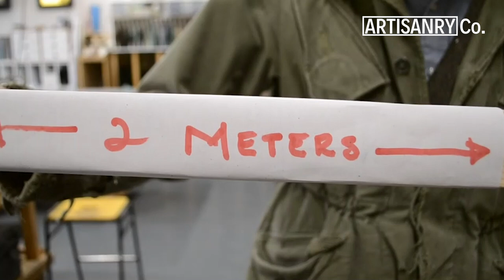Glass Lab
Glass Lab Edinburgh is a brand new studio in the heart of the artistic community in Leith, Edinburgh, and has four main focuses. It was founded by David Mola and Jeff Zimmer. David and Jeff create stained and architectural glass work and also do repairs. They have equipment and stock for hire and share their facilities with the local community with the aim to bring makers, artists, and crafters together. Glass Lab is also a retail outlet that is stocked up on David and Jeff’s work.

David and Jeff believe in sharing their art and offer an expanding course program for all levels and abilities, including weekend workshops to longer six-week courses and week-long intensives.

Jeff is an Edinburgh-based artist with over 20 years' experience working with imagery on glass. He combines techniques of glass painting, laser etching, contemporary lighting, and the transparency of glass to create dynamic scenes that appear to shift, dissolve, and transform depending on the position of the viewer.

David Mola was born in Spain in 1971.  His fascination with glass didn't have to come from far as he was born in a glazier's shop, and this material has surrounded him ever since! David is the sole creator and designer of his work: It is a delicate labour in which each piece coming from the kiln has the value of a unique work.